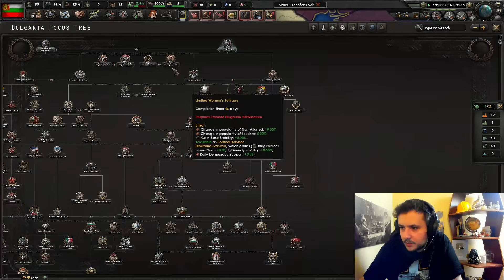TALİBİMİZ ÇOK | HEARTS OF IRON 4 - MULTIPLAYER | BULGARİSTAN#1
TALİBİZİM ÇOK | HEARTS OF IRON 4 - MULTIPLAYER | BULGARİSTAN#1

2. dünya savaşı bulgaristan,
1. dünya savaşı bulgaristan,